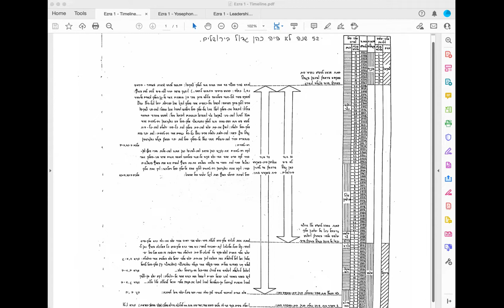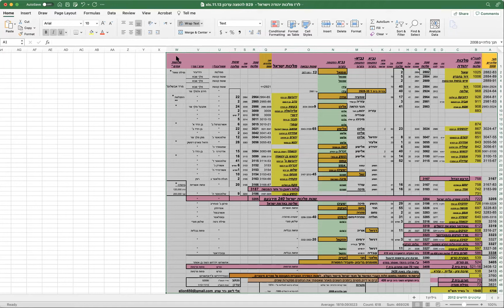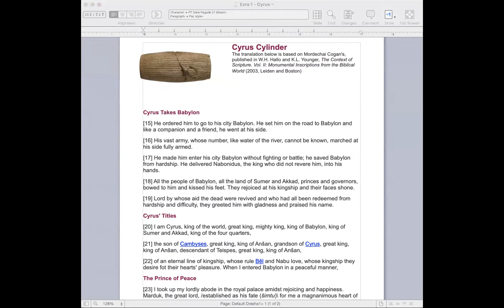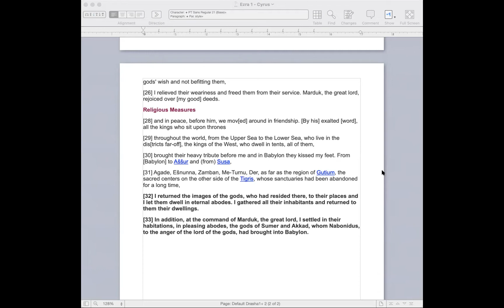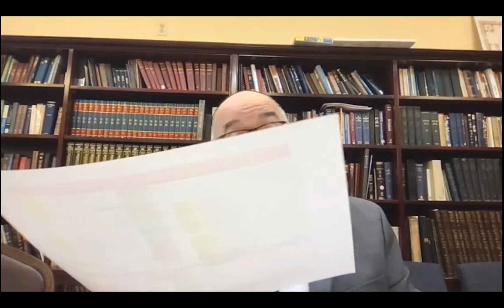Ezra Intro and Chapter 1 part 1